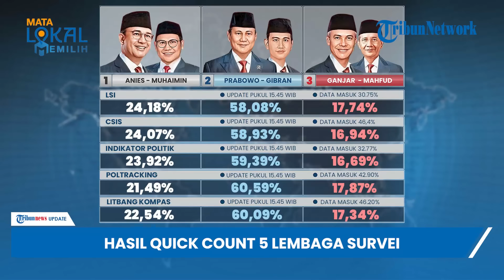Hasil Sementara Quick Count Pilpres 2024 di 5 Lembaga Survei: Prabowo-Gibran Unggul Capai 60 Persen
TRIBUN-VIDEO.COM - Enam lembaga survei merilis hasil hitung cepat atau quick count Pemilu 2024.

Per tanggal 14 Februari 2024 pukul 15.20 WIB, pasangan Prabowo-Gibran unggul di posisi pertama.